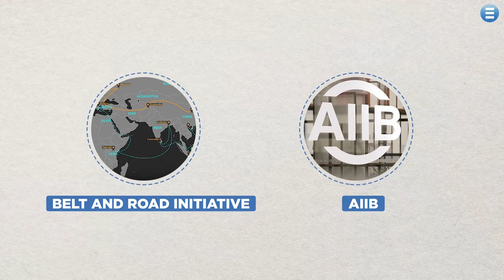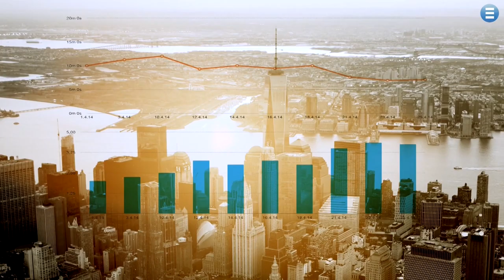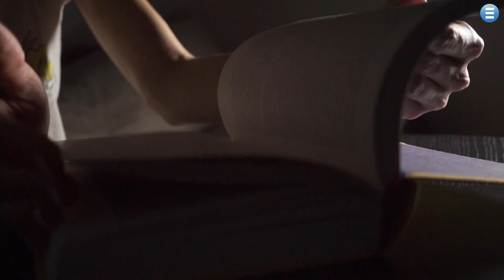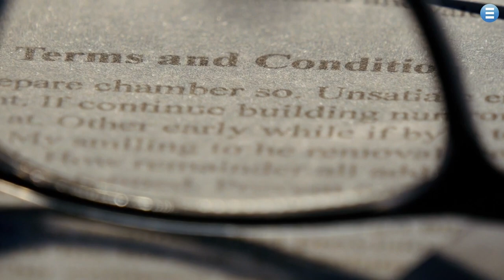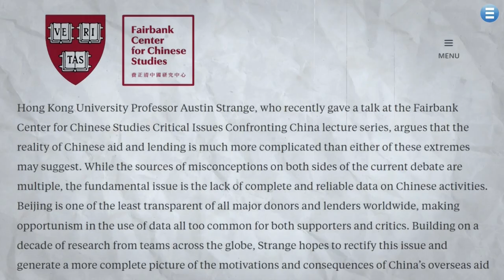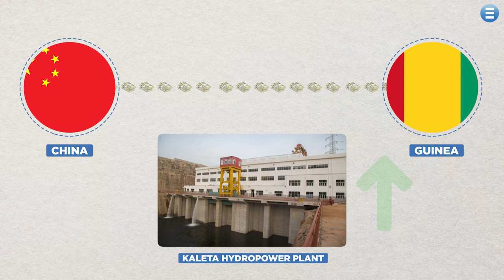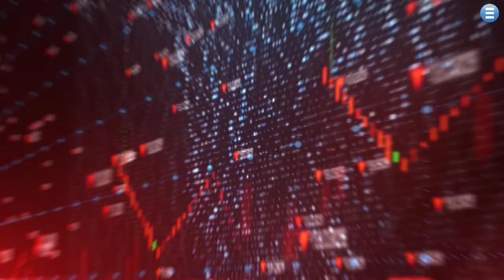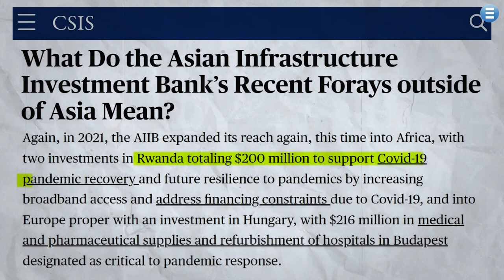China's Global Ambition: A Deep Dive into the Belt and Road Initiative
Unlock the enigma of China's ambitious Belt and Road Initiative (BRI) in this captivating video exploration. Journey through the chapters of this economic narrative as we delve into its multifaceted impact.

Chapter 1: The Bad
Discover the origin of China's brainchild, the BRI, and how it ignited a global debate. Uncover the allegations, controversies, and concerns that have divided economists and academics alike. Dive into the Western skepticism surrounding China's motives and methods, and explore the shadows cast over its overseas infrastructure ventures.

Chapter 2: The Good
Embark on a journey to the brighter side of China's global influence. Learn how the BRI has brought rapid solutions and development to struggling economies, challenging conventional multilateral systems. Explore China's unique approach to development, bypassing bureaucratic barriers for accelerated progress. Witness the rise of competition and innovation as a result of China's economic clout.

Chapter 3: The Reality
Peel back the layers of media portrayal to uncover the nuanced truth behind China's infrastructure initiatives. From Guinea's hydropower success to the Asian Infrastructure Investment Bank, gain fresh insights into China's multifaceted impact on the global stage. Witness the emergence of a new challenge to Western dominance as China asserts its economic prowess.

Join us in this thought-provoking journey as we unveil the complex tale of China's Belt and Road Initiative, challenging preconceptions and illuminating the potential paths of the future. Don't miss out-click, watch, and unravel the mysteries of the BRI with us.